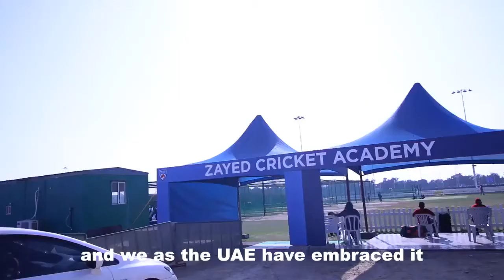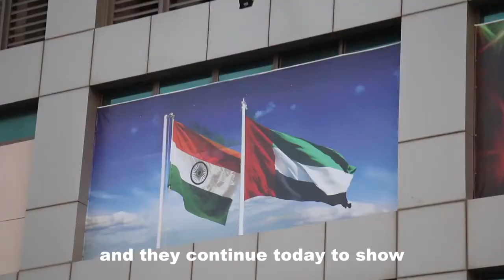എന്തു കൊണ്ടാണ് കേരളത്തെയും കേരളീയരെയും UAE ഇത്ര അധികം ഇഷ്ടപ്പെടുന്നത് ? /WHY UAE LOVES KERALA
എന്തു കൊണ്ടാണ് കേരളത്തെയും കേരളീയരെയും UAE ഇത്ര അധികം ഇഷ്ടപ്പെടുന്നത്.അത് ഇതുകൊണ്ട് മാത്രാണ്...